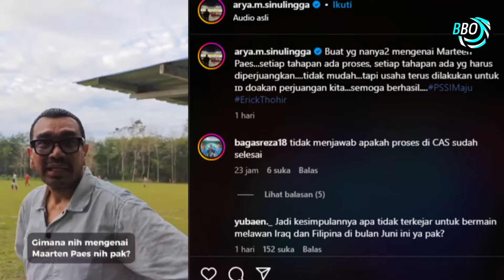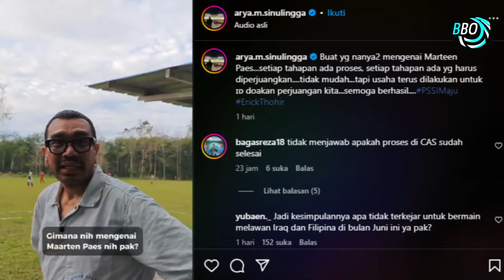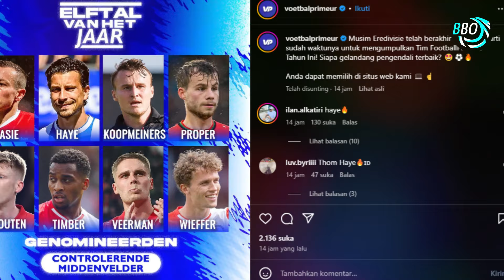🔴 TERUNGKAP !! Ternyata Ini Alasan Maarten Paes Belum Perkuat Timnas Indonesia, Begini Ungkap PSSI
Selamat Datang di BAROKAH BOLA - Berita Bola Terbaru